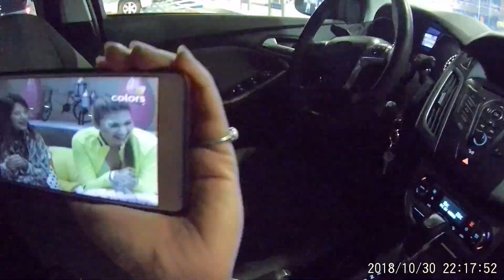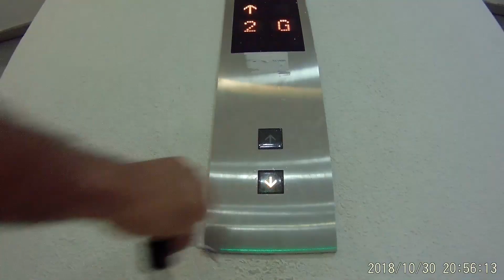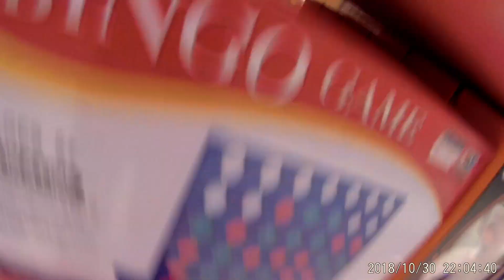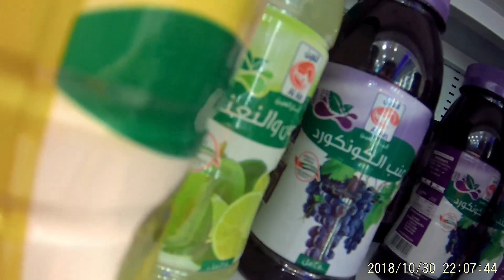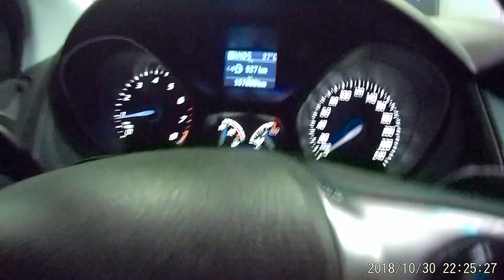World Premiere | Happy Diwali | SFV-📽️VLOG-2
Shivansh is very excited receive his grandfather & grandmother from Airport as they are coming for Diwali Celebration all the way from INDIA to UAE..